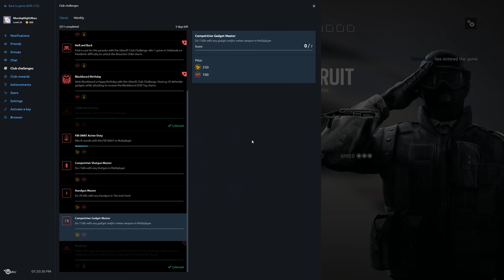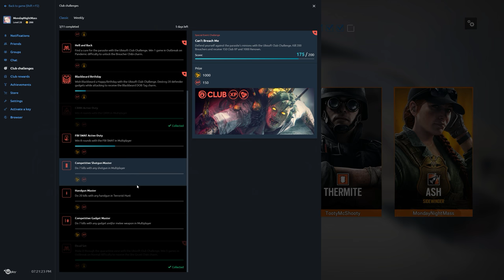Rainbow Six Siege + Part 1655 + Yacht TDM Bomb + Operation Chimera pcgaming crew